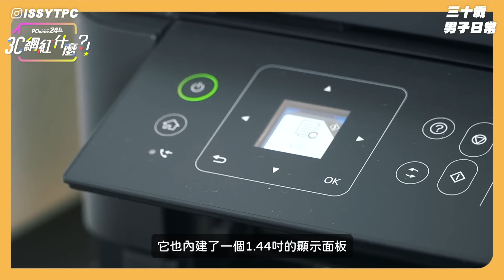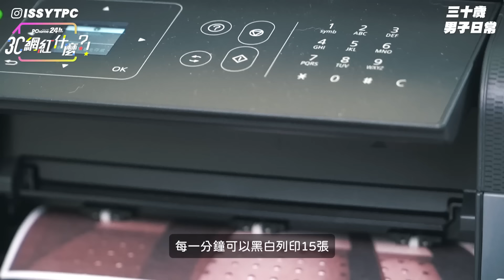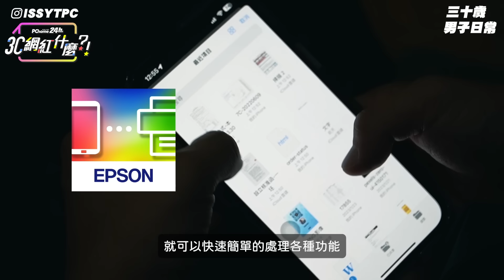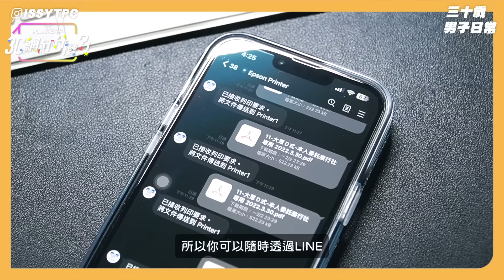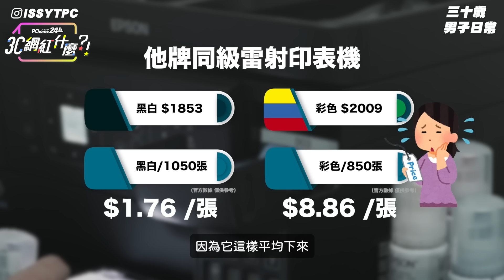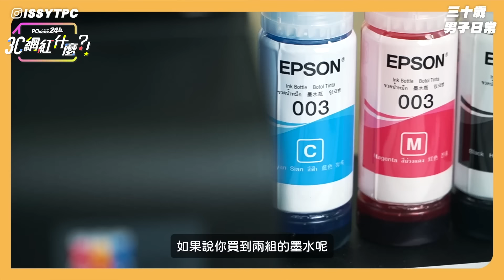你的超強效率小幫手已上線-EPSON L5590雙網傳真智慧遙控連續供墨複合機@PChome24h購物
全球銷售No1、2021年台灣市佔率69% (台灣IDC資料)

【EPSON L5590 雙網傳真智慧遙控連續供墨複合機】
✔️加購墨水組合登錄最高送3年保固
✔️Smart Panel智慧遙控行動App，手機列印超便利
✔️黑墨印量達4,300張，彩色7,300張，一瓶墨水只要350元
✔️耐用度較前代提升67%
✔️高速列印 每分鐘黑色 15 ipm ，彩色 8 ipm

📢2/9-2/23限定，EPSON新機指定支付送5%P幣
※本影片曝光商品之規格、價格訊息、刷卡活動及6小時(試營運)與24小時送達規則，以網頁公告為準。